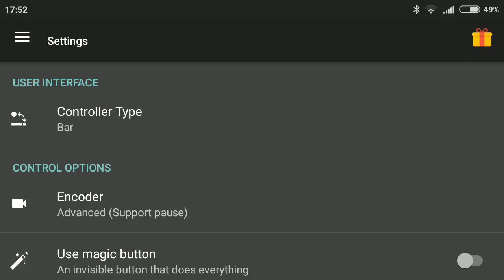DRIVE AHEAD(WITHOUT HEADS) W/ RAESYAD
Umm yeah my first vid on my new recorder